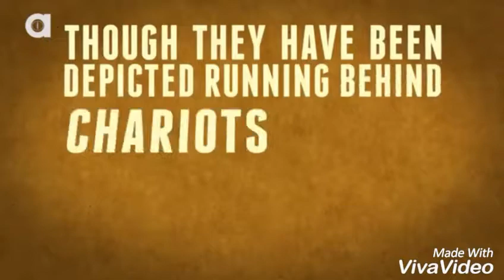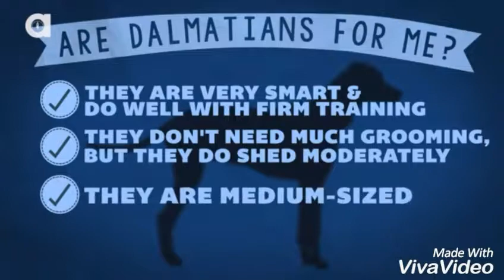||Dalmatian Dog Facts||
The Dalmatian is a breed of medium sized dog, noted for its unique black or liver spotted coat and mainly used as a carriage dog in its early days. Its roots trace back to Croatia and its historical region of Dalmatia. Today, it is a popular family pet and many dog enthusiasts enter Dalmatians into kennel club competitions.

Dalmatian.